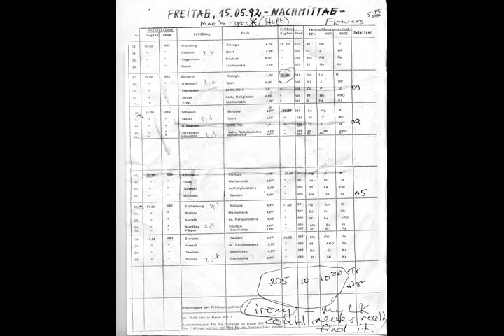관 котедж. 状况 집단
명·보도 Det är än i dag samma kraft kvar i Jesu ord vol.6 no.8 adriangee barbiturates senorloco7 他用4个" ceantáil 人之始也.